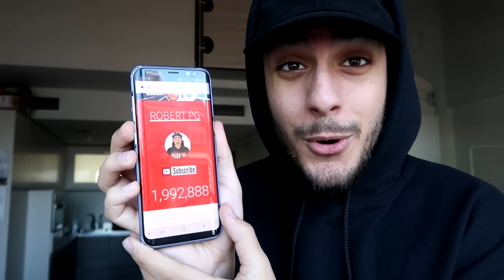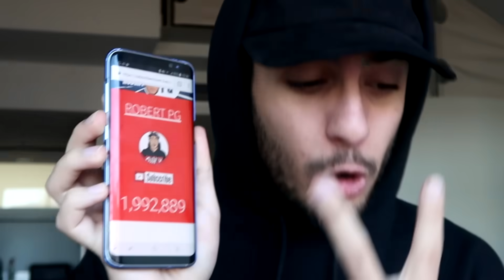JUGANDO EN UN PARTIDO DE LIGA CON 30.000 PERSONAS MIRANDO - FÚTBOL CHALLENGE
Por qué me pitan si soy buena gente :(